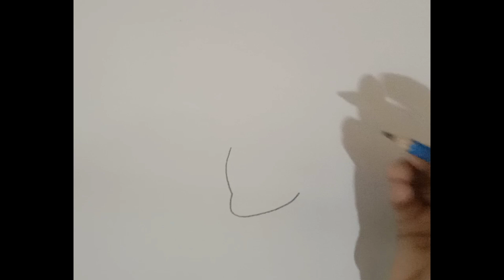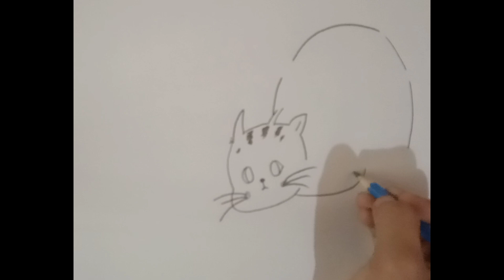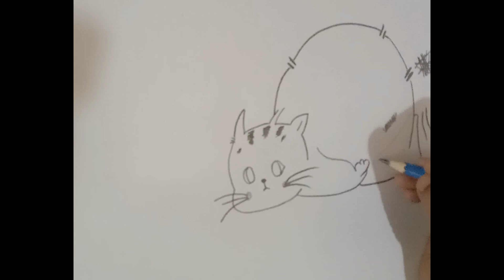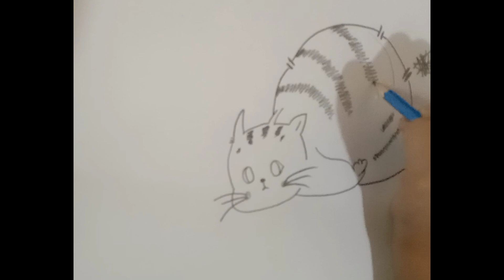how to draw a cat and rat relationship.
"Who says cats and rats can't get along? This adorable duo is shattering stereotypes!"

"An unlikely truce? This cat and rat are showing us that even the most improbable friendships can thrive."

"Paws and effect! This cat and rat are making us rethink their natural instincts."